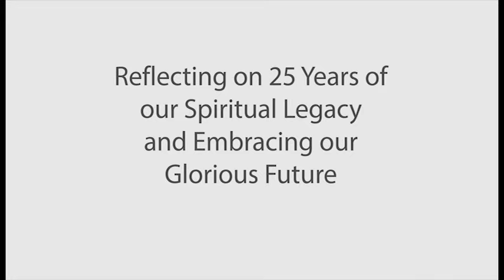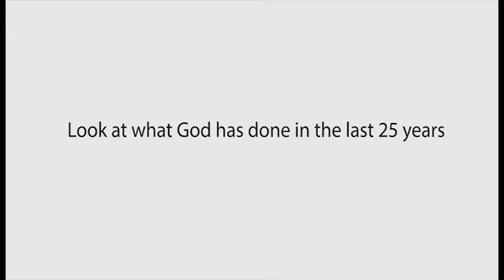VTS 01 1